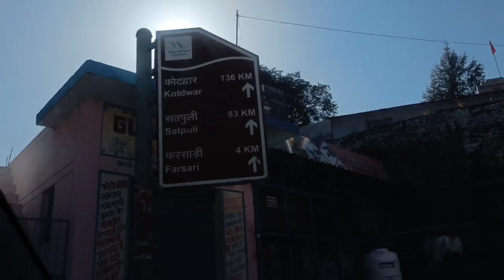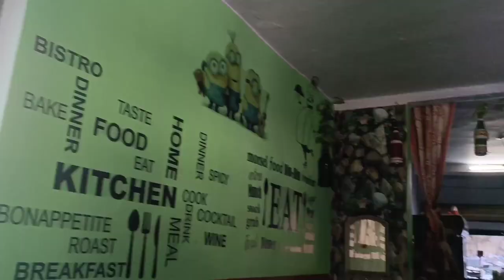Pehli Baar Poonam Dii Se Mulaqaat || WadiyonKBeech